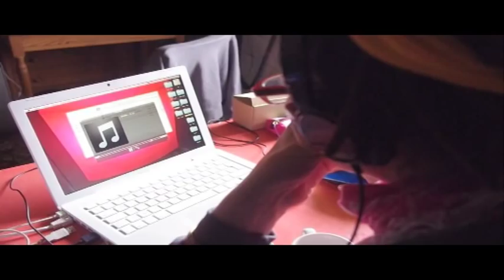Les rencontres de l'été 2011 (jour 2)